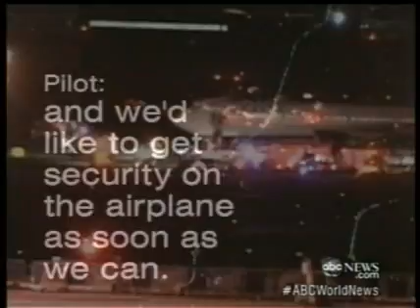DL FLIGHT SCARE ON FRI JUL 13th 2012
An Air Marshall on a Delta Flight bound from JFK-MAD (Madrid,Spain) & spotted what looked like "bomb making material" in one of the lavatories. Simultaneously a female passenger was seated in the cabin  was acting strangely & appeared to be in distress. Perhaps a decoy.This all seemed to be a coincidence. No one appeared to be charged w/ any crime. My personal motto is "Better be safe than sorry"